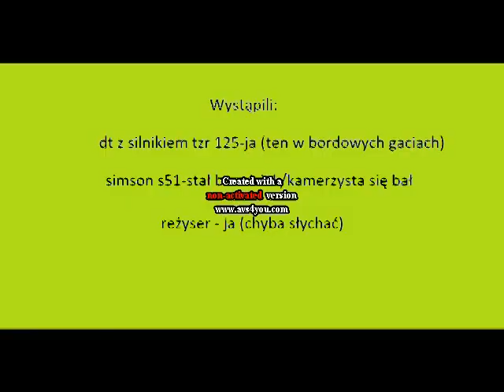niedzielny wypad w las itp.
sory za kolegę a raczej za jego palec